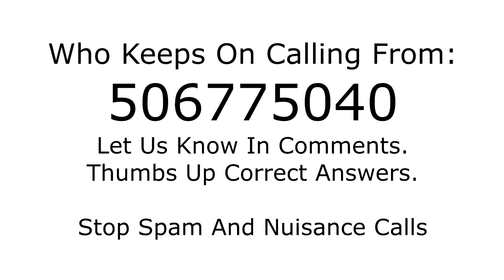Who is calling from 506775040